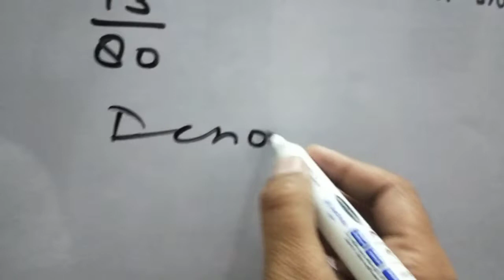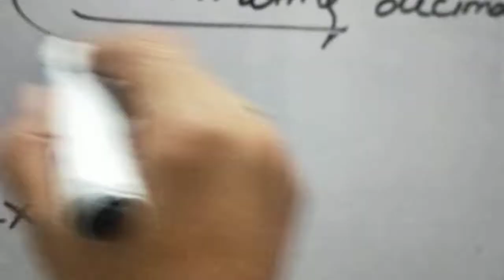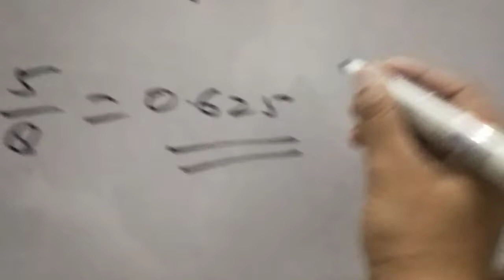Cbse IX chapter 1 NUMBER SYSTEM by Vinay Sir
J. P. Education Academy Ghj Online Classes